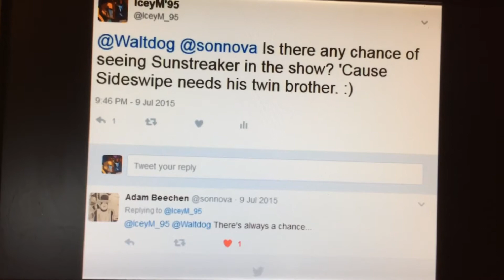Sunstreaker was meant to be in RID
Apparently,something must have happened and Sunstreaker got cancelled.